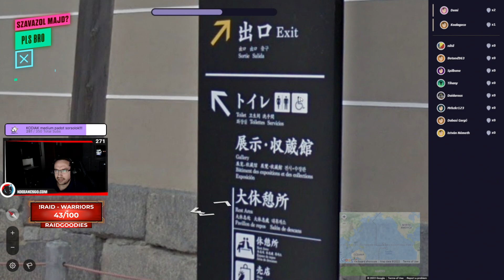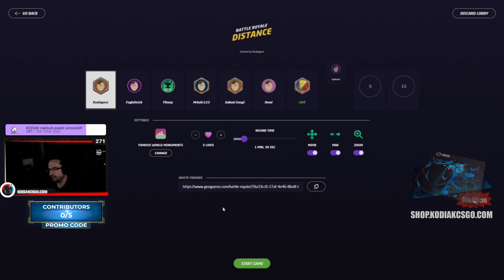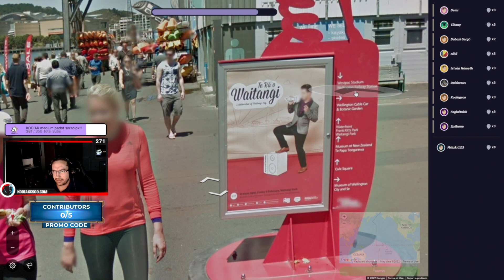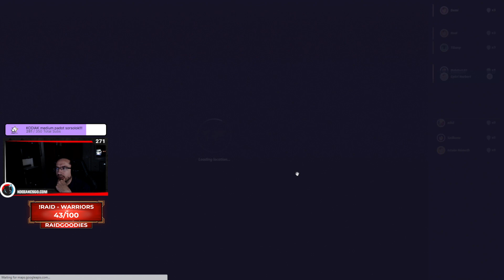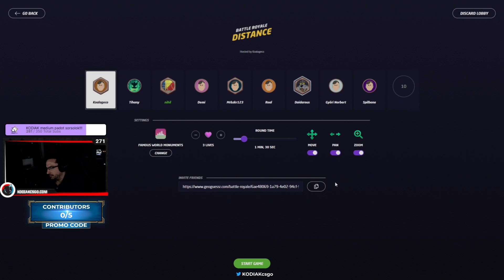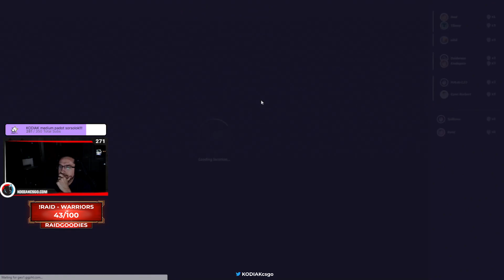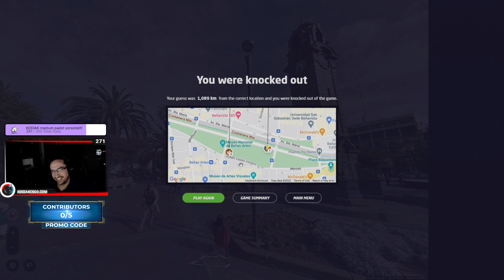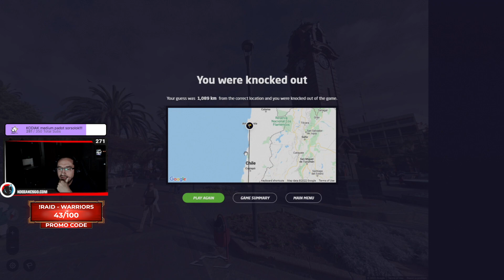Geoguesser Battle Royale a chat ellen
🖱️ÚJ GOLIATH egépad érkezett🖱️

👓 Használd a KODIAK kódot és 5000 Ft kedvezményt kapsz minden kékfény szűrős lencsére az ALENSAnál